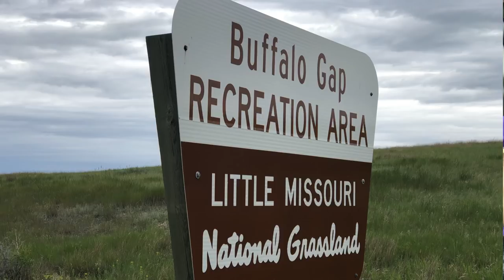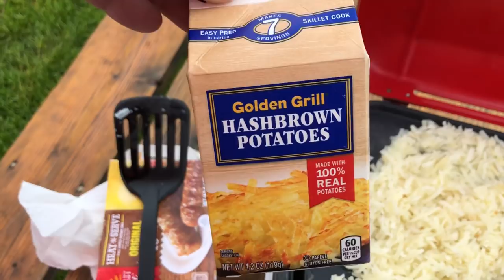Canada Border Crossing & Cavalier Spaniel Visits Glacier National Park: Summer to Wander EP 2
Patrick drives Alex across the border to Canada while Patty and Truman wait at the US Customs Parking lot for him to return.  Truman, the 10 week old Cavalier King Charles Spaniel visits Glacier National Park via the east entrance.